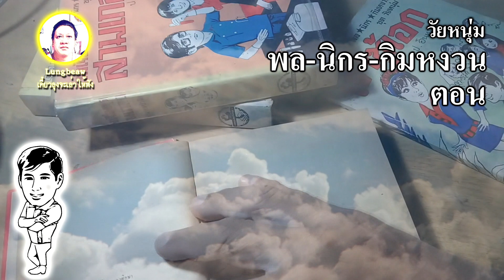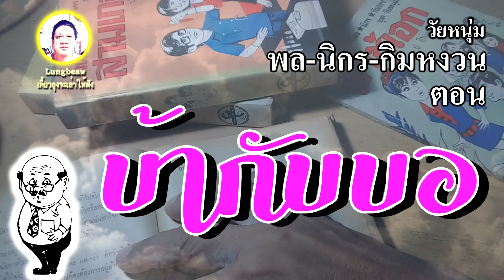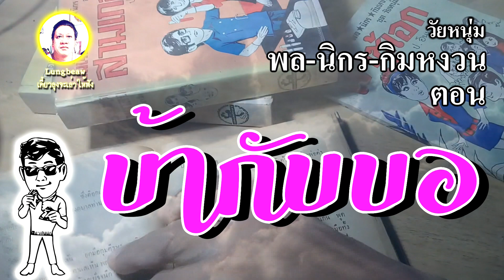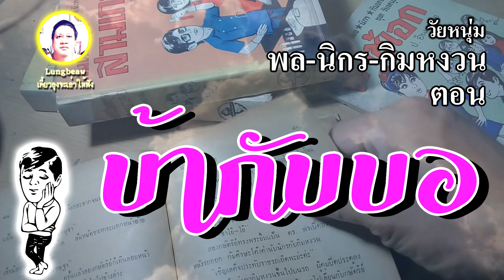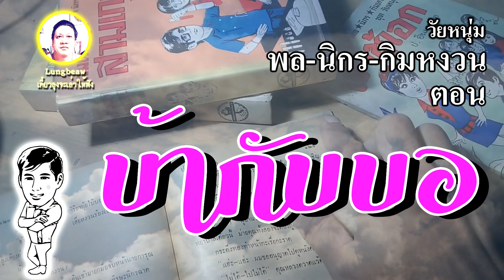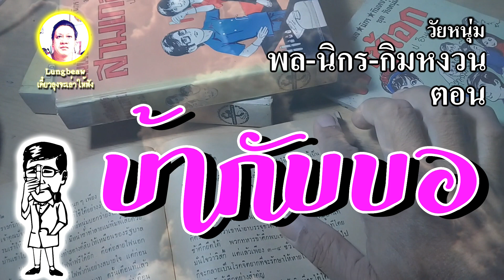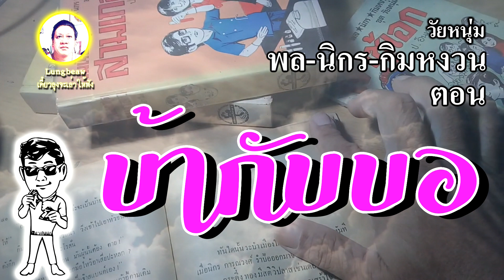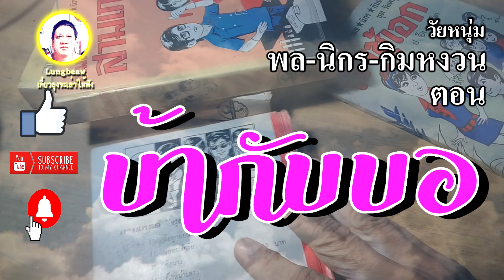นิยายเสียง เรื่อง พล นิกร กิมหงวน ตอน บ้ากับบอ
รับประทาน...ถ้าถูกใจ กด Like กด ติดตามให้ด้วย. จักเป็นพระคุณยิ่งเชียว

หัสนิยายอมตะที่บันทึกวิวัฒนาการทางสังคมไทยอย่างต่อเนื่องยาวนานเกือบ 30 ปี ผลงานของ ป.อินทรปาลิต ในชุด สามเกลอ พล นิกร กิมหงวน ที่ได้รับการคัดเลือกให้เป็น หนังสือดี100เล่มที่คนไทยควรอ่าน